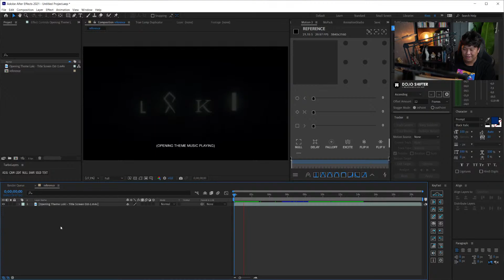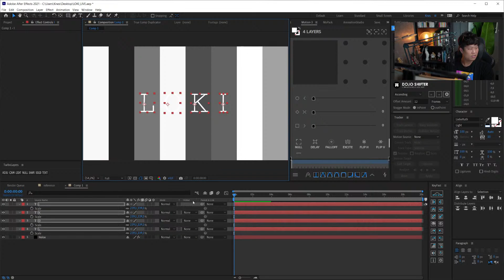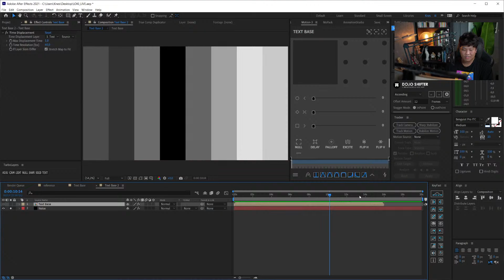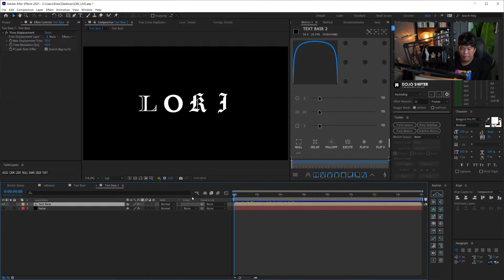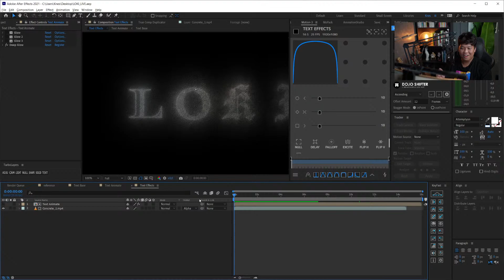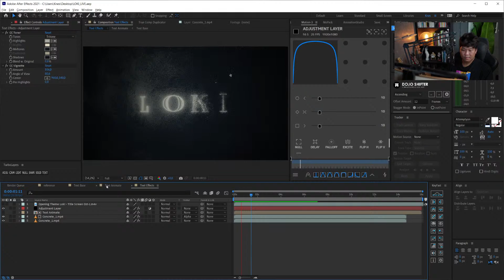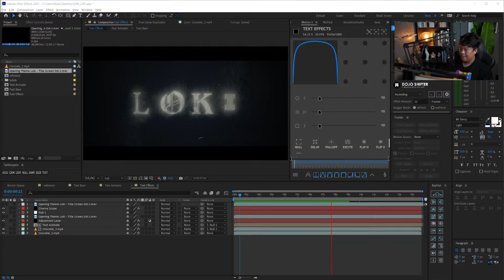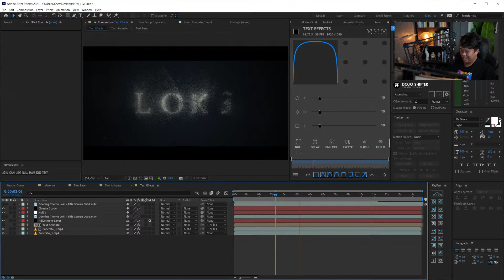🔴 LIVE - ทำไตเติ้ล LOKI - AFTER EFFECTS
🔥 สถาบันสอนศิลปะออนไลน์ที่ดีที่สุดสำหรับคุณ 🔥